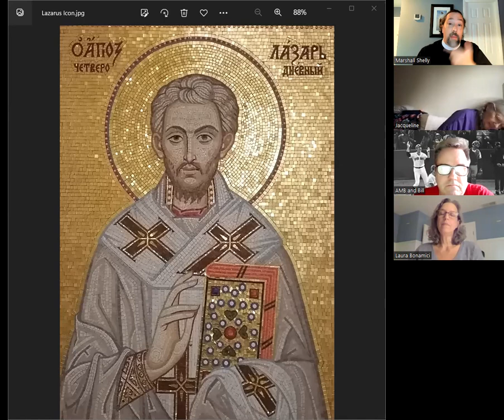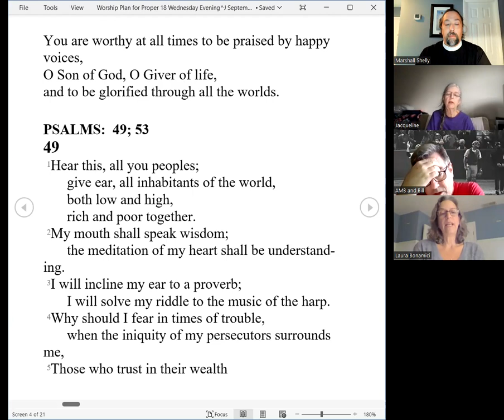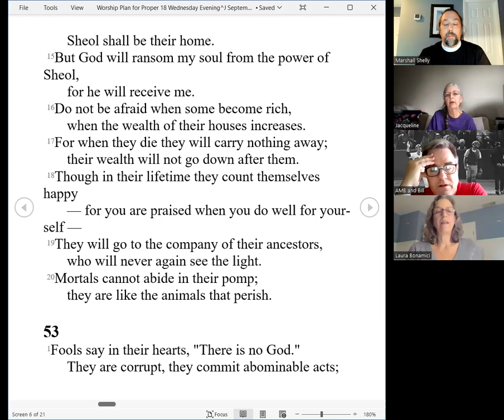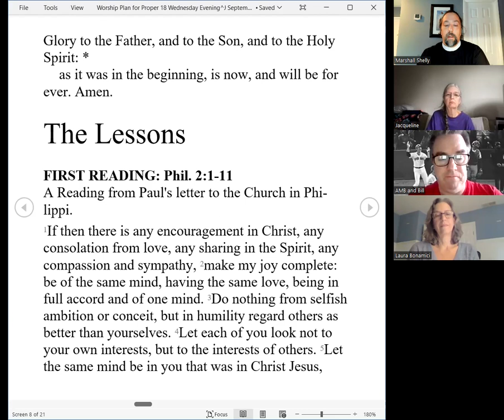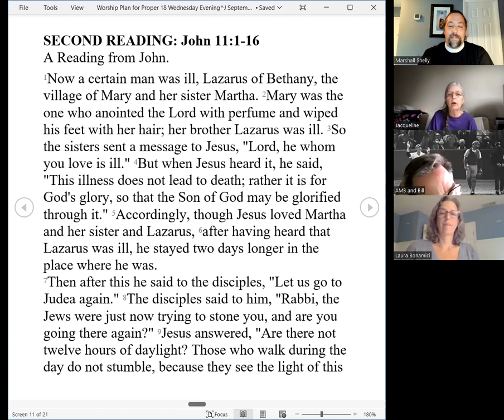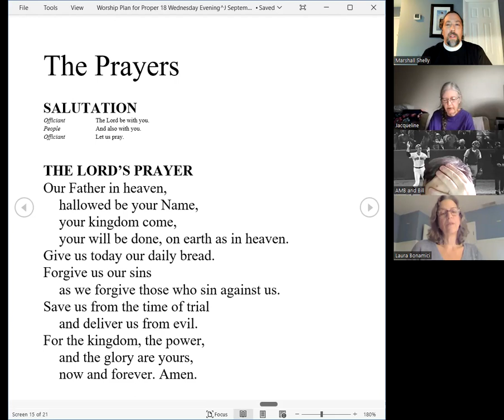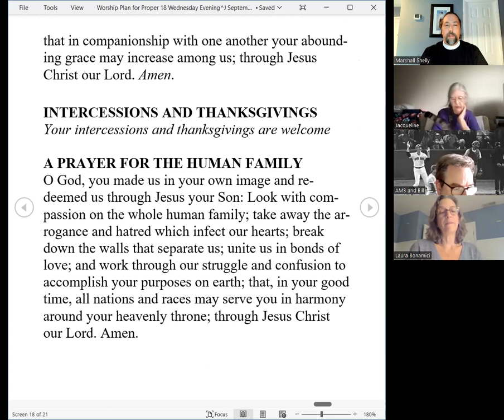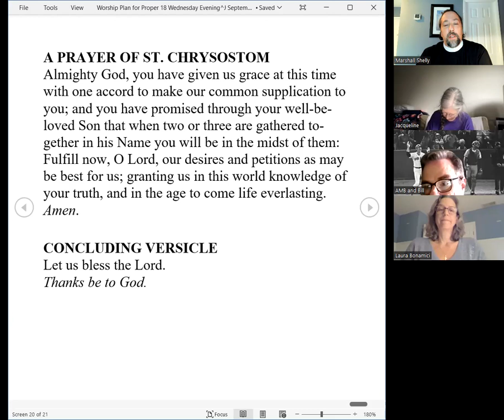Evening Prayer for Wednesday 13th week after Pentecost 2022